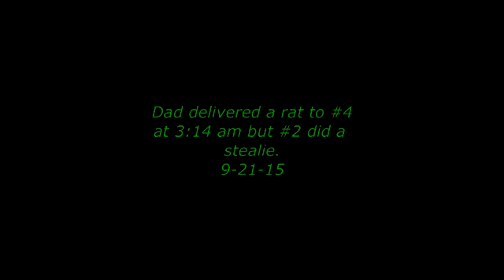Dad delivered a rat to #4 but #2 did a stealie #7 9-21-15